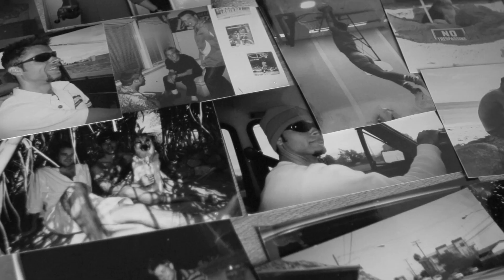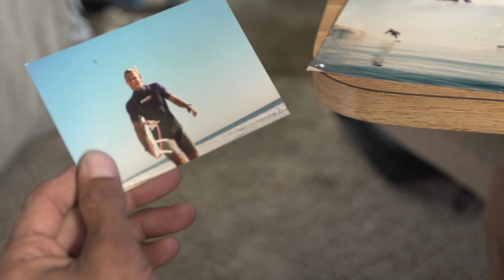Timmy Hazelip and The Malibu Under Dogs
The Surf Channel caught up with local Malibu legend, Timmy Hazelip. His father was a huge influence on his life, directing Timmy to always look out for the underdog, which has bled into his foundation The Malibu Underdogs.

This organization is a group of Malibu legends, including big names like Allen Sarlo, that donate their time to teach children with special needs to surf. These respectable locals take pride in their home break and bring their soul and style to this unique charity, focusing on creating memories and instilling happiness through surfing, things that money can’t buy.